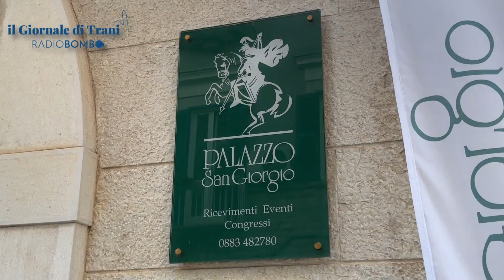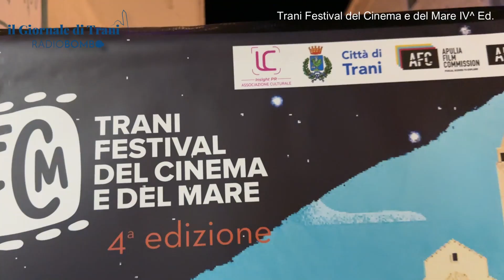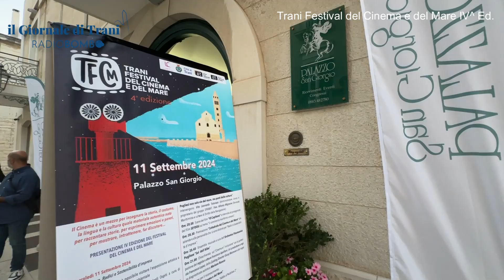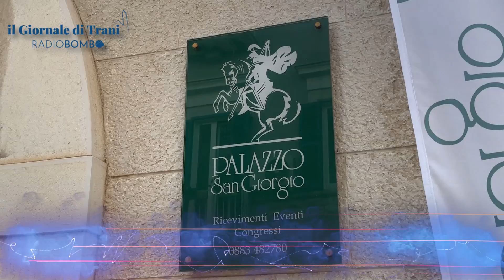TRANI FESTIVAL DEL CINEMA E DEL MARE, 2024, IV EDIZIONE, TRANI